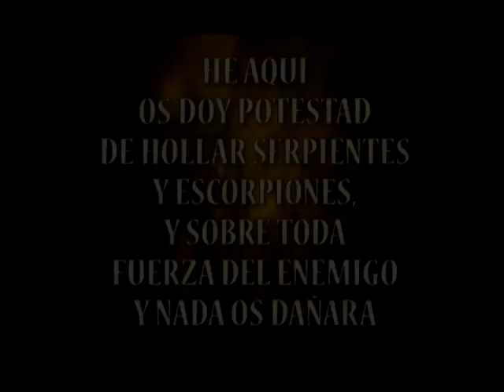Ministerio de Poder (Liberación)-Official Trailer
Y estas señales seguirán a los que creen: En mi nombre echarán fuera demonios; hablarán nuevas lenguas; tomarán en las manos serpientes, y sí bebieren cosa mortífera, no les hará daño; sobre los enfermos pondrán sus manos, y sanarán. Marcos16: 17-18.